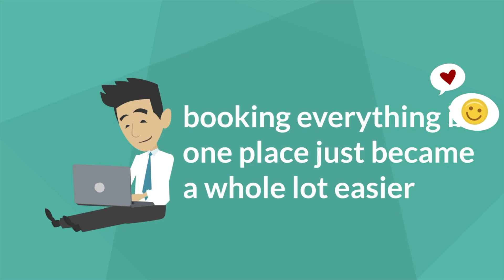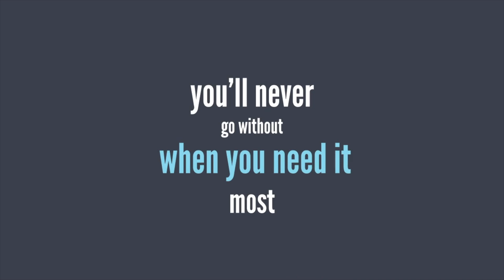Avoya Travel - A 2023 Recommended Host Travel Agency from FindaHostTravelAgency.com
Recognized as the best and most-awarded host agency with many of the most successful independent agencies in the industry, Avoya Travel® has helped thousands of entrepreneurs turn their business dreams into reality, ensuring the modern-day travel advisor has everything needed to succeed.

Gain access to award-winning marketing, including Live Leads™, which sends new travel leads directly to you via phone, web or mobile app. Plus, using predictive technology, we help you identify which of your past clients is most likely to book a vacation next through Avoya Smart Leads™.

Avoya’s on-demand Marketing Resource Center™ provides access to turnkey and customizable marketing assets, including flyers, email templates, social media images and more to help you engage travelers throughout the planning and booking process.